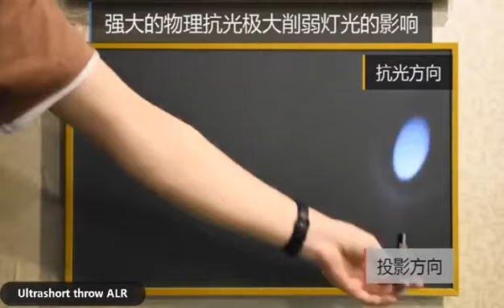Mivision 30 120 16 9 UST ALR Ambient Light Rejecting Projection Screen